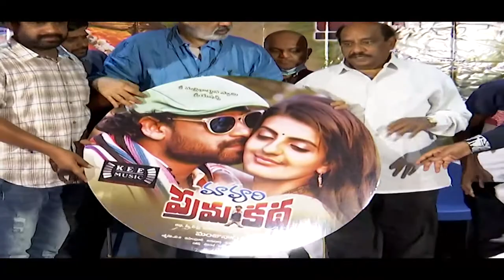Maa Oori Prema Katha Movie Press Meet |Super Macha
Maa Oori Prema Katha Movie Press Meet